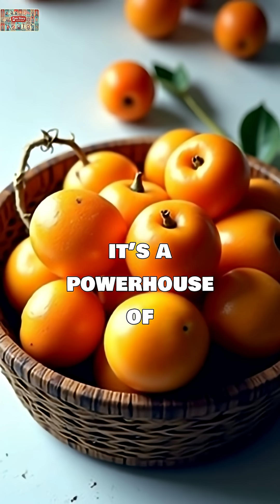This Ancient Chinese Fruit is More Powerful Than 54 Medicinal Plants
Discover the incredible health benefits of loquat fruit backed by scientific research! This small orange fruit contains powerful antioxidants, supports heart health, may help manage blood sugar, and has been used in traditional medicine for thousands of years. Learn what peer-reviewed studies reveal about this amazing superfruit.